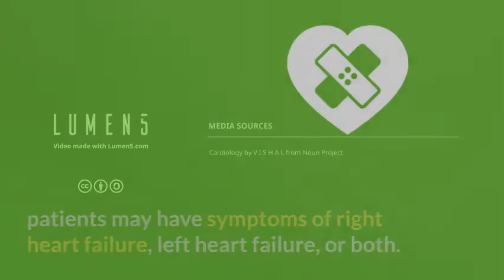Right heart failure, Left heart failure, or Both